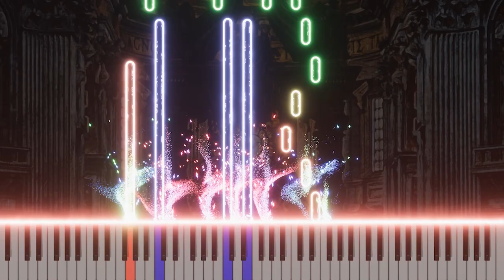2. Little fugue in G minor for Organ on a Theme by Bach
This video presents an organ fugue composed on the famous G minor theme by Bach. While respecting the original theme of Bach, this composition adds a new dimension of creative interpretation. Following the classical fugue form with a modern sensibility, it offers a rich harmony and complex counterpoint alongside the grandeur of the organ's sound. This work represents an artistic endeavor that reinterprets Bach's musical legacy through a contemporary lens.